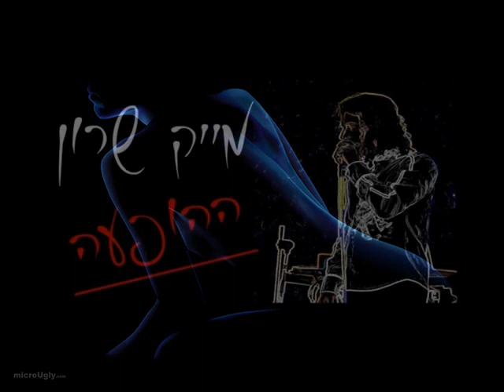את היחידה. מייק שרון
את היחידה.